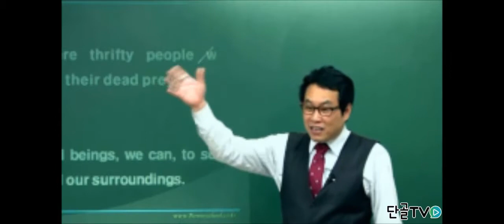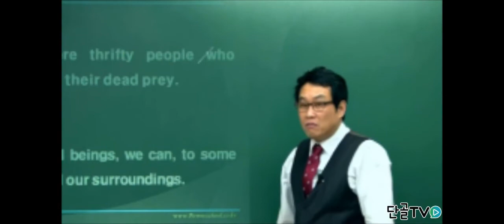[파워스쿨] 대창의 비밀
맛있고 비싼 대창의 비밀을